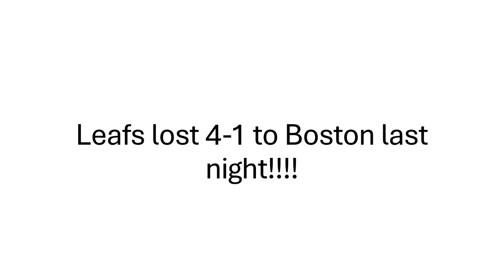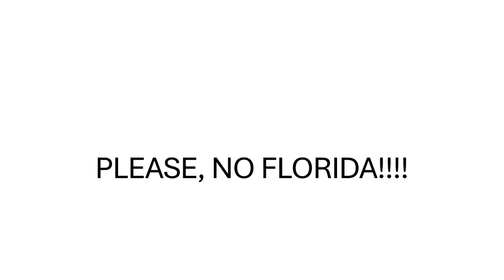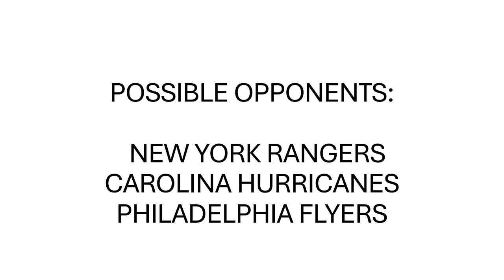Who I think Leafs will play in the first round (SWEDISH)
Hi everyone. After that 4-1 loss to the Boston Bruins in last night's game, I wanted to give my honest opinion on whether or not the Leafs should play the Bruins in the first round of the playoffs this year. So, stick around to find out my honest opinion on this subject.